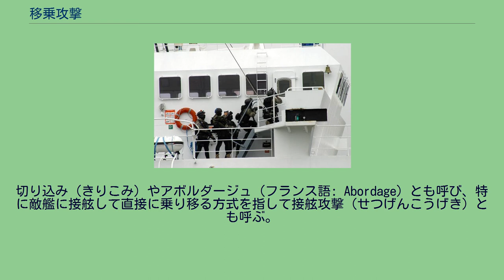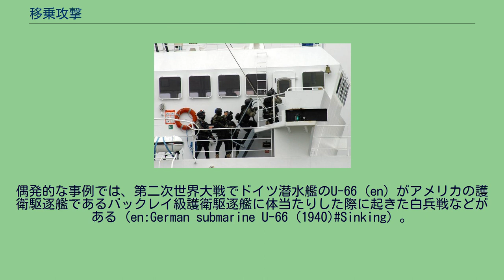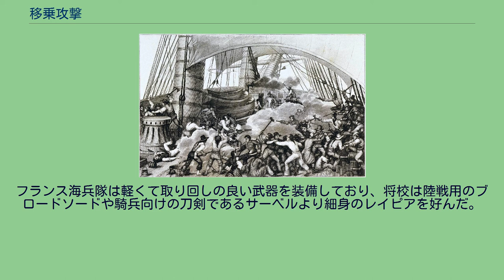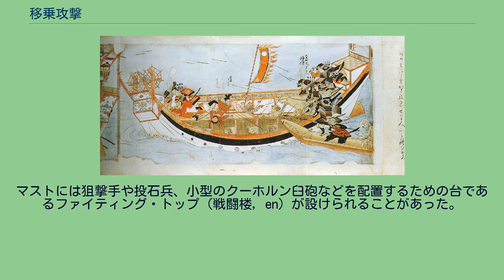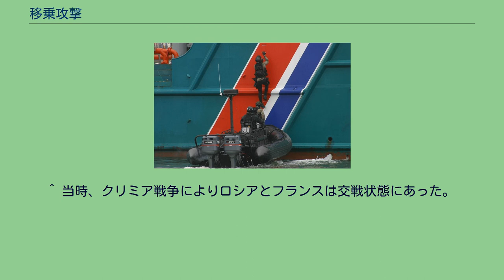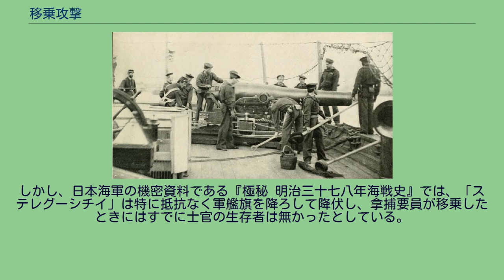移乗攻撃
イギリス海軍フリゲート「アンバスケード」とフランス海軍コルベット「ベヨネース」が移乗攻撃で交戦した1798年12月14日の海戦（en）。
移乗攻撃（いじょうこうげき）とは、自軍の艦船から敵の艦船に対し、戦闘員を乗り移らせて攻撃する海戦術である。
切り込み（きりこみ）やアボルダージュ（フランス語: Abordage）とも呼び、特に敵艦に接舷して直接に乗り移る方式を指して接舷攻撃（せつげんこうげき）とも呼ぶ。
海賊との船上白兵戦を描いた絵。
移乗攻撃は、海戦において敵艦船を拿捕する攻撃手段として用いられてきた。
砲撃や体当たり攻撃など他の攻撃方法では、敵艦船の船体を傷つけて沈没させることが基本的な目標となる。
これに対し移乗攻撃では、敵艦船を操縦している人員を殺傷して操縦の自由を奪い、あるいは送りこんだ自軍の要員によって敵艦船を操縦して、敵艦船を自軍の管理下にすることが基本的な目標となる。
拿捕した後に鹵獲船として持ち帰るか、放火や船底の爆破などにより自沈させ、最終的な処理を行う。
海賊による襲撃活動においては、撃沈ではなく略奪が目的であることから、移乗攻撃が主要な攻撃手段となる。
私掠船や、仮装巡洋艦などの水上通商破壊艦による通商破壊でも、戦利品の獲得や弾薬の節約などのため、しばしば戦闘員の移乗による標的商船の制圧が実施される。
また、海上での警察活動の一環として臨検などを行う目的で、相手方の船に武装した人員を強制的に乗り込ませることがある。
船内に拘束された人質の救出活動としても、武装要員の強行移乗が行われる。
移乗攻撃は、放火と並び最も古い海戦における攻撃手段である。
古代から中世にかけての海戦では、弓矢による射撃戦を前哨戦として、最終的には移乗攻撃による白兵戦で勝敗を決するのが基本的な展開であった。
古代の地中海において主力軍船だったガレー船は、体当たり攻撃用の衝角を船首水線下に備えていたが、敵艦に接舷して戦士が乗り込み白兵戦を行う移乗攻撃も重要な戦闘法としていた。
ガレー船には、移乗攻撃を行う槍や鎧で武装した兵士が、漕ぎ手の水夫とは別に乗船していた。
艦隊戦術としては、指揮官の一元指揮の下で移乗攻撃と体当たり攻撃をするのに適した横陣が、定型的な海戦陣形となった。
紀元前3世紀の第一次ポエニ戦争において、新興の共和政ローマ海軍は、コルウスと呼ばれる移乗攻撃用の橋をガレー船に装備することでローマ軍団の陸兵を海戦でも活躍させ、練度に優り体当たり攻撃を得意とするカルタゴ海軍を撃破した。
コグ船同士によるスロイスの海戦。
中世に入っても、移乗攻撃は海戦での主要な攻撃手段であった。
中世のガレー船は水中の衝角が消滅し、古代のような船底を狙った体当たり攻撃が行われなくなっており、移乗攻撃がいっそう決定的な役割を果たした。
船首水上に突き出した衝角は、移乗攻撃の際には敵船へ乗り込むための橋として機能した。
接舷すると、鉤付きの綱で敵船を拘束して兵士を突入させた。
中世の大西洋北部や北海では、ガレー船に代わって帆船であるコグ船が軍船としても使用されていたが、基本的な戦闘様式は同じで、弓矢や大砲による射撃戦の後に接舷しての白兵戦が行われた。
丸型船体で帆の種類が少ないコグ船は操縦が困難であるため、風向きにより思うように敵艦に接舷できず、射撃戦が長期化する傾向があった。
有利なタイミングで接近して移乗攻撃ができるよう、風上を確保することが戦術上重要であった。
14世紀ころから西洋の軍船に大砲が搭載されるようになったが、初期の大砲には船を沈めるような破壊力は無く、海戦の様相を大きく変えるものではなかった。
従来の弓矢と並んで、移乗攻撃の前段としての人員殺傷用兵器として使用された。
1340年のスロイスの海戦では原始的な射石砲が使用されたが、特に大きな効果があったとの記録は無い。
レパントの海戦。
16世紀に鋳造砲が実用化されて本格的な艦砲の配備が始まると、移乗攻撃の重要性は次第に低下した。
ただ、大砲の性能が低いうちは移乗攻撃も重要な戦法であった。
西欧の海軍で移乗攻撃の専門部隊である海兵隊が現れたのも16世紀で、1537年に設立のスペイン海兵隊が嚆矢とされる。
ガレー軍船は近世に入っても従来の移乗攻撃を中心とした接近戦を続けていた。
地中海のガレー軍船では船首に数門の小口径砲が装備されたが、装填速度が遅く実質的に1発だけしか撃てないため、古典的な横陣を組んで敵艦に接近した後、兵士が敵船に移乗する直前に発砲して敵の士気をくじく補助的な兵器とみなされた。
ヴェネツィア共...